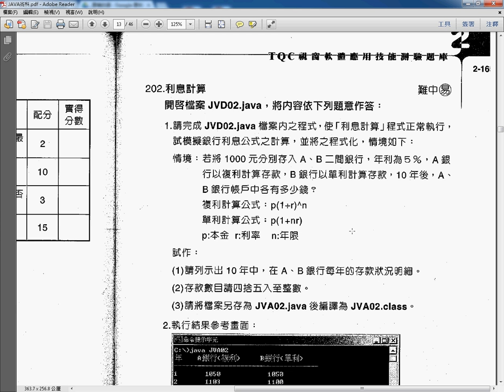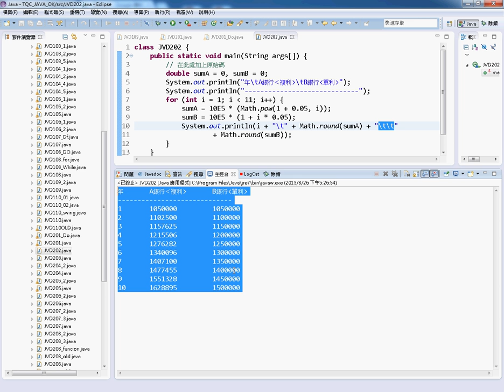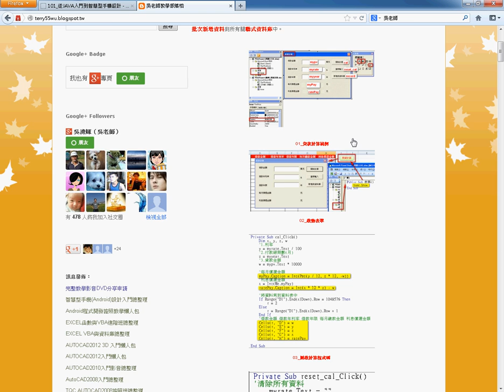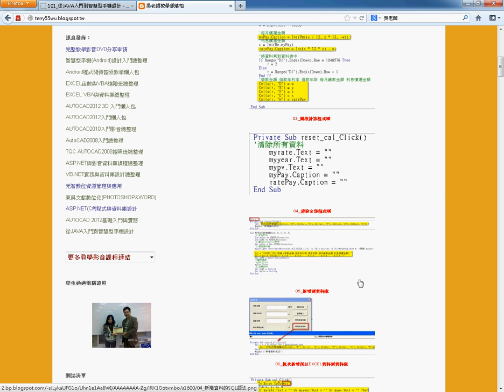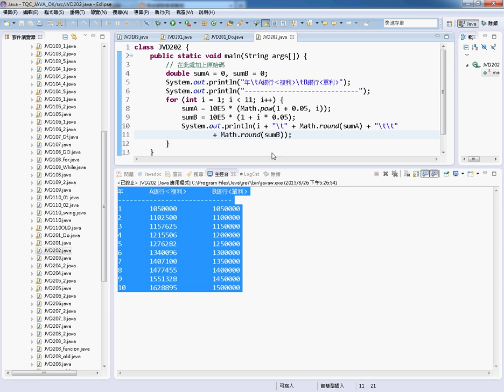16 證照202題利息計算解答